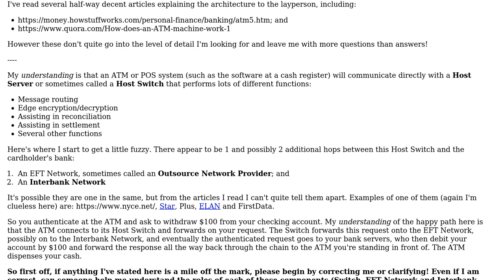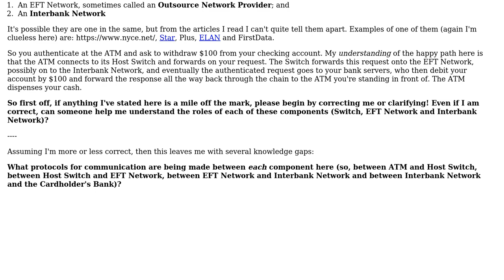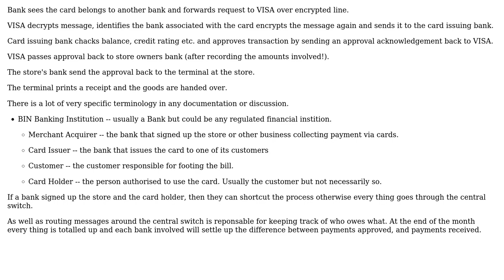Software Engineering: Network Topology for ATM and POS Systems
With thanks & praise to God, and with thanks to the many people who have made this project possible! | Content (except music & images) licensed under CC BY-SA | Music | Images & others | With thanks to user James Anderson user hotmeatballsoup and the Stack Exchange Network Trademarks are property of their respective owners. You are responsible for your own actions.